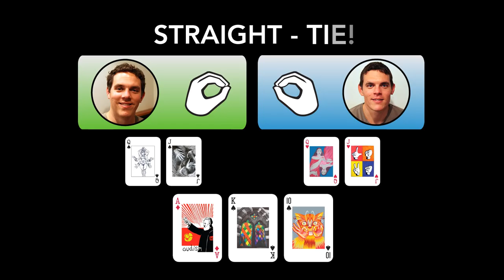John & Josh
today!

Special thanks to John and Josh Slone!